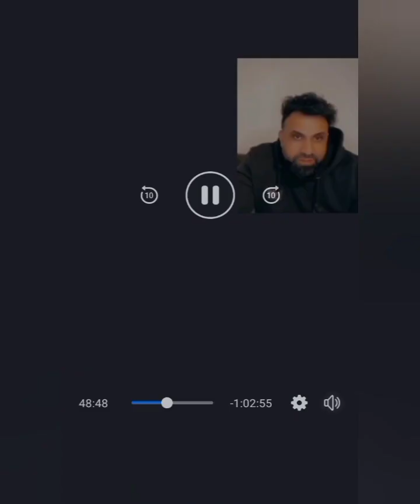معلومات خانم فریده در مورد خرمهره 🐴 و مهر مهره 🐚 آیا چنین چیز ها واقعیت دارد ؟ پارت 2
معلومات خانم فریده در مورد خرمهره 🐴 و مهر مهره 🐚 آیا چنین چیز ها واقعیت دارد ؟